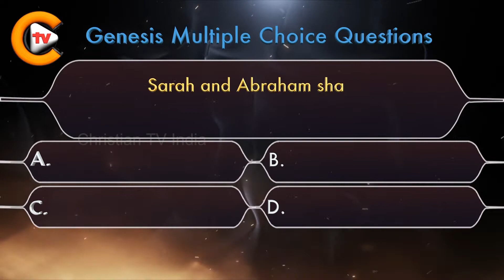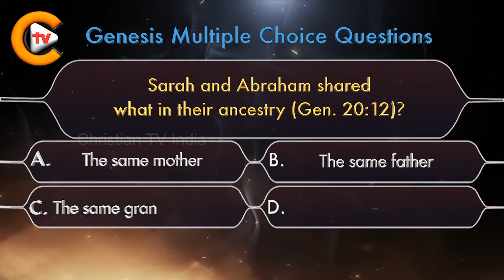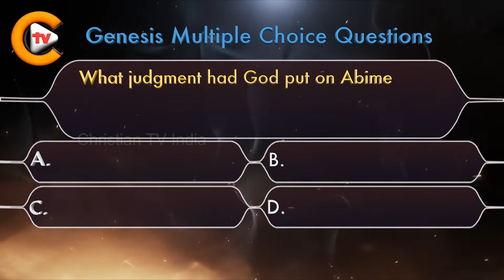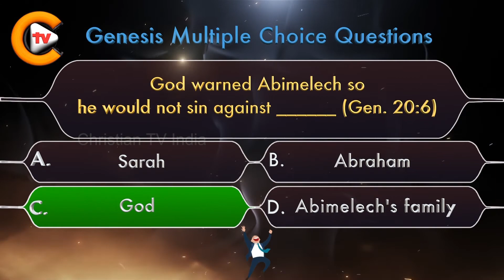Bible Quiz Genesis Chapter 20 Part 2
Facebook Pages